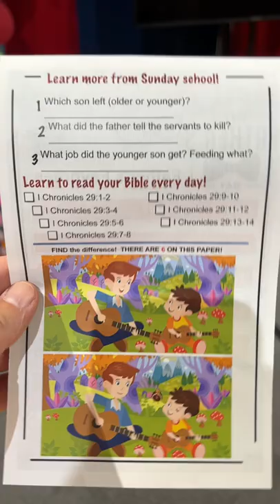Activity Sheets - Sunday school ideas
Sunday school idea! These are take home review sheets that we dub as "Activity Sheets" that the kids fill out during the week and if they return with them the following Sunday they are awarded from our "Snack Cart"